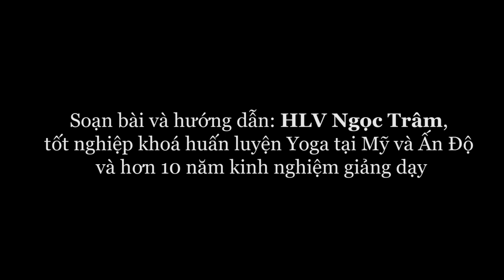YOGA CHO BÀ BẦU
Yoga giúp tăng cường sức mạnh của cơ thể, giúp an bình tâm trí để có được sự tập trung cho thiền định. Việc thực hành Yoga làm tăng cường sức khỏe thể chất cũng như tinh thần.
Yoga Trị Liệu:
Phòng ngừa bệnh
Hỗ trợ quá trình điều trị khi đang có bệnh
Nâng cao sức khỏe
Từ nguyên sơ, các bài tập đã được vị tổ Yoga tìm ra nhằm giúp tăng cường sức mạnh của cơ thể, giúp an bình tâm trí để có được sự tập trung cho thiền định. Theo thời gian, những kỹ thuật này đã được chọn lọc và phát triển. Ngày nay, Yoga đã đáp ứng được nhu cầu của xã hội hiện đại, phù hợp cho mọi đối tượng trong cộng đồng tham gia luyện tập.
Việc thực hành Yoga làm tăng cường sức khỏe thể chất cũng như tinh thần. Yoga sẽ giúp chúng ta nhận biết thế giới một cách rõ ràng và tiếp cận thế giới xung quanh một cách tích cực và tỉnh táo